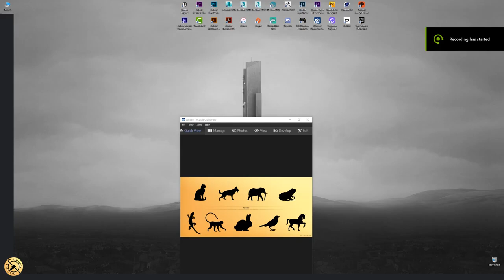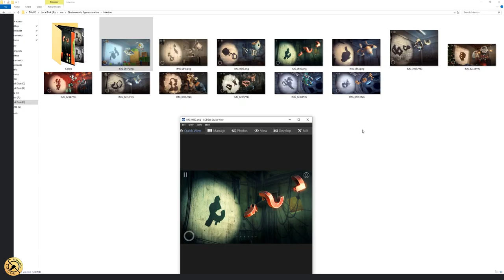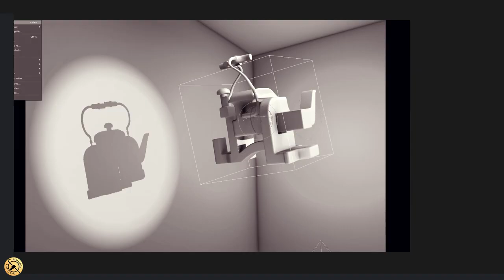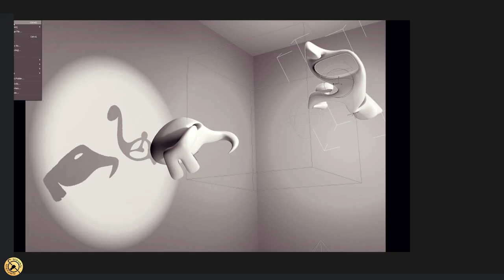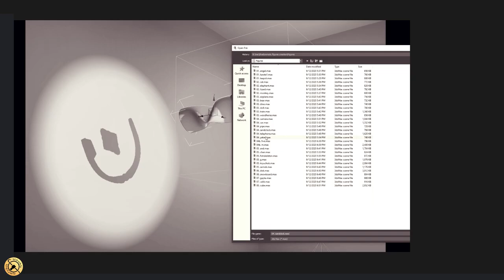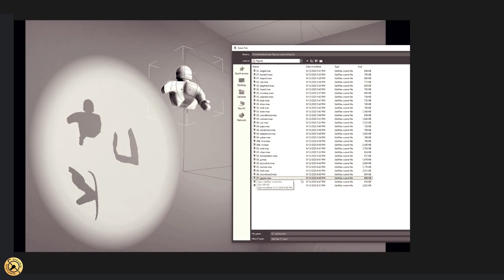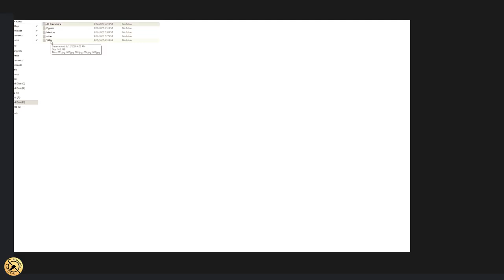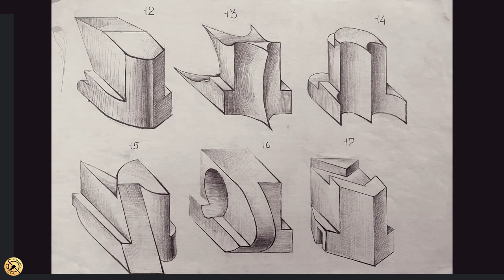AGDA շաբաթօրյակ 8 - Shadowmatic-ի գլուխկոտրուկների ստեղծման թաքնված հմտությունները (Արսեն Ավոյան)